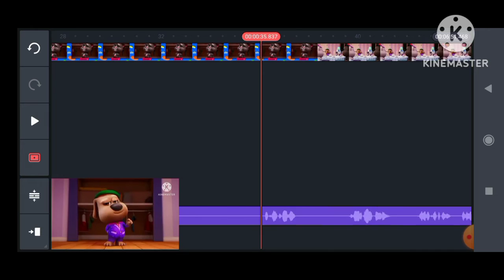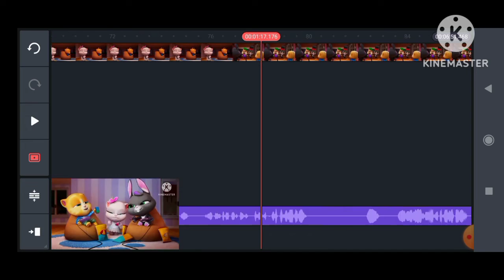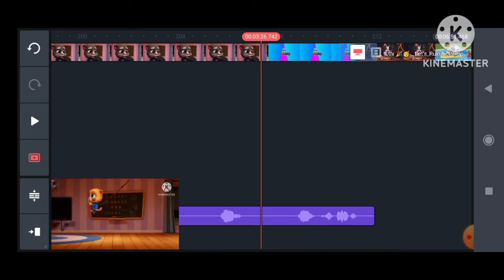Talking Tom Bangla | পার্টি দেখা যাক! | Cartoon for kids (comments free)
Download the original my talking Tom friends here